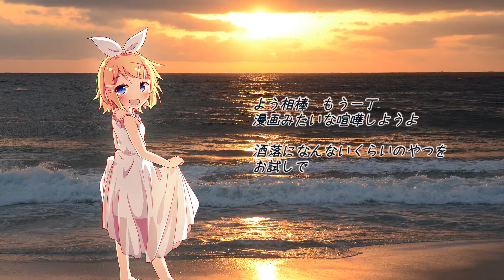[Kagamine Rin V4X] Kanden - Yonezu Kenshi [Vocaloid Cover]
2020/12/27 Happy 13th anniversary to Rin (& Len)

Chorus by Kagamine Len & KAITO
Illust by リース